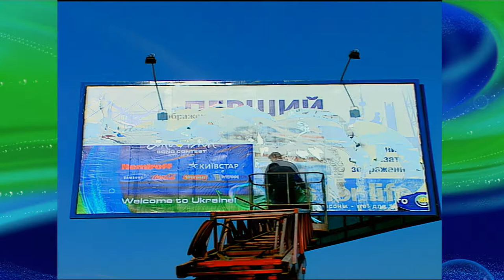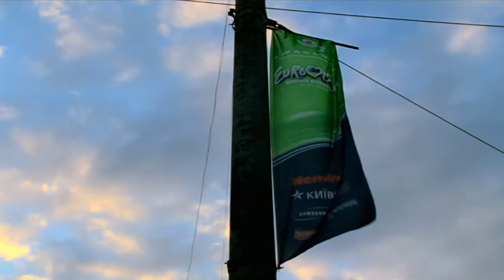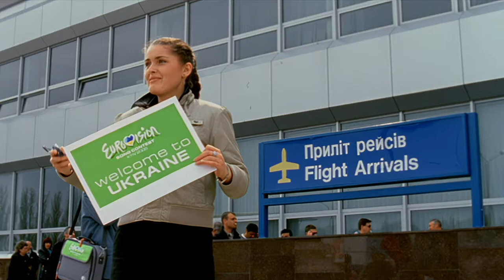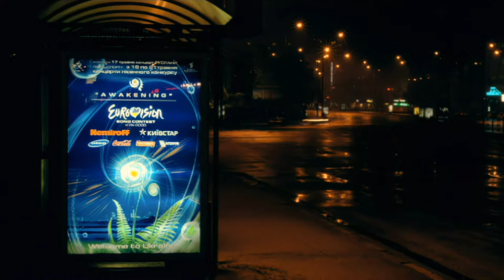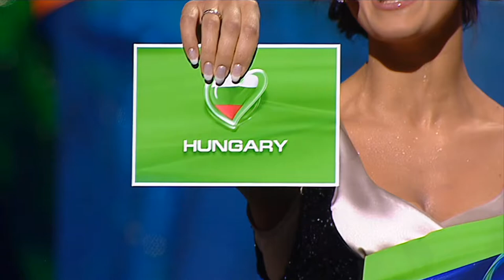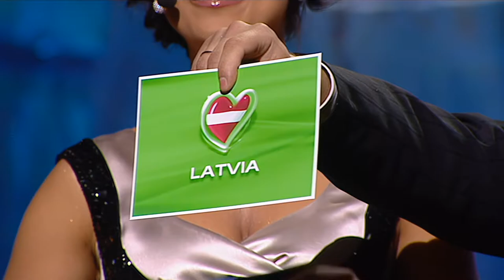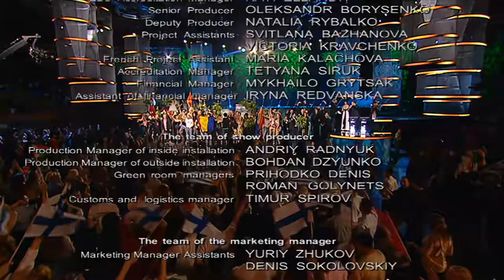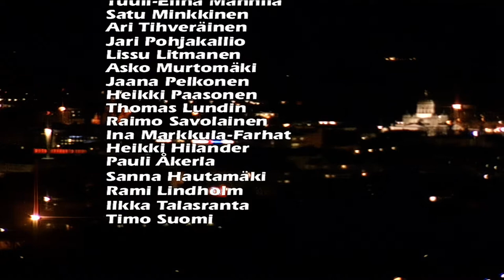🔵 2005 Eurovision Song Contest Full Show Semifinal in Kiev (No Commentary)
Venue: Palace of Sports, Kyiv, Ukraine
Date: Saturday, 21 May 2005
Presentation: Maria Efrosnina & Pavlo Shylko
Voting: Each country awarded 12, 10, 8-1 points to its top 10 (by televote).
Number of countries: 24 (total: 39)
Qualification: Host + big 4 + 9 best of 2004 (excl. host & big 4) + 10 best of semi-final

The Eurovision Song Contest 2005 was the 50th edition of the Eurovision Song Contest. It took place in Kyiv, Ukraine, following the country's victory at the 2004 contest with the song "Wild Dances" by Ruslana. It was the first time Ukraine had hosted the contest - only 2 years after the country made its debut. Organised by the European Broadcasting Union (EBU) and host broadcaster National Television Company of Ukraine (NTU), the contest was held at the Palace of Sports, and consisted of a semi-final on 19 May, and the final on 21 May 2005. The two live shows were presented by Maria Efrosinina and Pavlo Shylko.

Thirty-nine countries participated in the contest, three more than the previous record of thirty-six, that took part the year before. Bulgaria and Moldova made their first participation this year, while Hungary returned to the contest after a six-year absence, having last taken part in 1998.

The winner was Greece with the song "My Number One", performed by Helena Paparizou and written by Manos Psaltakis, Christos Dantis and Natalia Germanou. This was Greece's first victory in the contest, in 31 years of participation. Malta, Romania, Israel and Latvia rounded out the top five. Malta equalled their best result from 2002, while Romania achieved their best result in their Eurovision history. Unusually, all "Big Four" countries (France, Germany, Spain and United Kingdom) ended up as the "Last Four", all placing in the bottom four positions in the final.

2005 was no exception for scandals regarding the representatives from the countries participating. Germany's entrant in the Eurovision Song Contest rejected calls to quit after her producer admitted manipulating the country's pop charts with mass purchases of her single.

It is also notable that the programme lasted just short of 3.5 hours. This was mainly due to the extremely long voting procedure, where 39 countries voted, reading out every single score. Many people, including United Kingdom commentator Terry Wogan, noticed this and commented about the marathon-like voting procedure, when Russia voted he stated "How many more have we got to go? What time is it?". Because the show overran so badly, the EBU changed the way the votes were announced in 2006 into a much shorter method, where only the top 3 scores were read out (the rest appeared on the scoreboard automatically).

Ruslana was also intended to be a presenter for the show, but was pulled out before the contest for numerous reasons, including her poor English skills. She opened the contest, and did do a few brief interviews in the green room at a few different stages in the event.

In the semifinal, the first qualifier was Hungary as shown on the card, but instead of showing Hungary's flag, it showed the Bulgarian flag accidentally.

Semi-final results:

The semi-final was held on 19 May 2005 at 21:00 (CET). 25 countries performed and all 39 participants voted.

01  Austria Global.Kryner "Y así" English, Spanish 21 30
02  Lithuania Laura & The Lovers "Little by Little" English 25 17
03  Portugal 2B "Amar" Portuguese, English 17 51
04  Moldova Zdob și Zdub "Boonika bate doba" English, Romanian 2 207
05  Latvia Walters & Kazha "The War Is Not Over" English 10 85
06  Monaco Lise Darly "Tout de moi" French 24 22
07  Israel Shiri Maimon "Hasheket Shenish'ar" (השקט שנשאר) Hebrew, English 7 158
08  Belarus Angelica Agurbash "Love Me Tonight" English 13 67
09  Netherlands Glennis Grace "My Impossible Dream" English 14 53
10  Iceland Selma "If I Had Your Love" English 16 52
11  Belgium Nuno Resende "Le grand soir" French 22 29
12  Estonia Suntribe "Let's Get Loud" English 20 31
13  Norway Wig Wam "In My Dreams" English 6 164
14  Romania Luminița Anghel & Sistem "Let Me Try" English 1 235
15  Hungary NOX "Forogj, világ!" Hungarian 5 167
16  Finland Geir Rönning "Why?" English 18 50
17  Macedonia Martin Vučić "Make My Day" English 9 97
18  Andorra Marian van de Wal "La mirada interior" Catalan 23 27
19   Switzerland Vanilla Ninja "Cool Vibes" English 8 114
20  Croatia Boris Novković feat. Lado Members "Vukovi umiru sami" Croatian 4 169
21  Bulgaria Kaffe "Lorraine" English 19 49
22  Ireland Donna and Joe "Love?" English 14 53
23  Slovenia Omar Naber "Stop" Slovene 12 69
24  Denmark Jakob Sveistrup "Talking to You" English 3 185
25  Poland Ivan & Delfin "Czarna dziewczyna" Polish, Russian 11 81